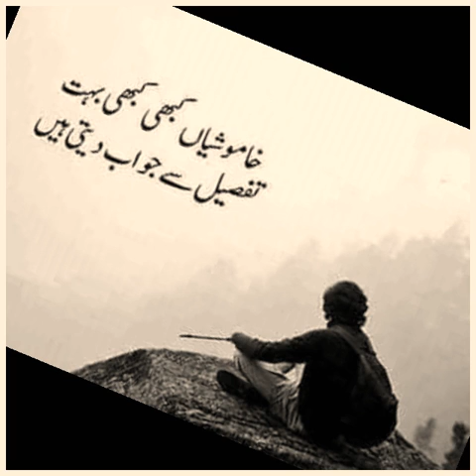New songs sabir gajni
Balochi songs gajni